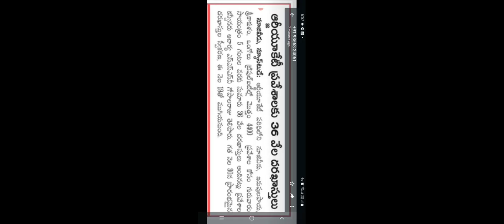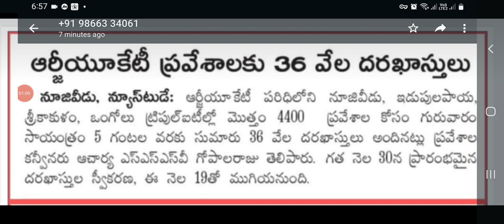iiit rgukt couciling 2022-2023 # మొత్తం దరఖాస్తులు 36000